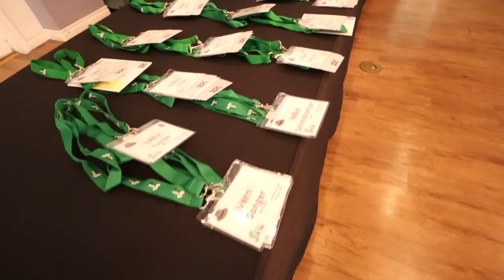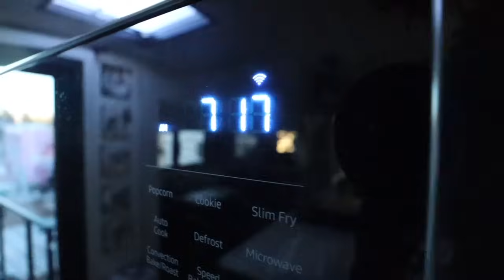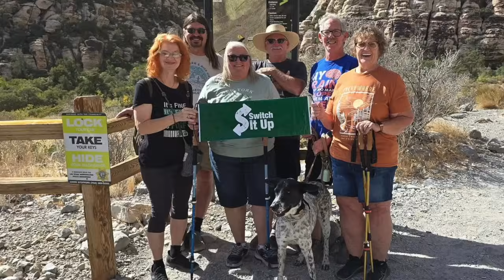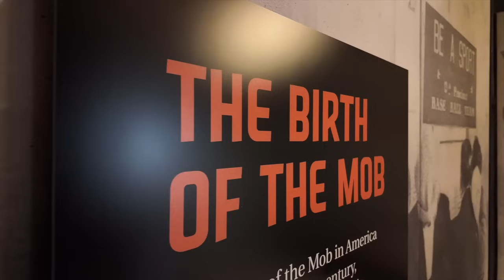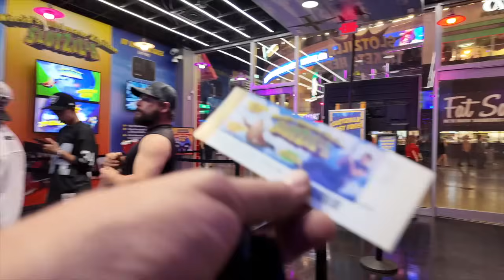Las Vegas Huddle #13 (What happens in Vegas we talk about)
☞ 👀 Truly amazing Huddle event in Las Vegas.  If you have ever considered attending one of our events, look at our website for upcoming times and places.

To improve your chances of winning the Alaska Adventure, the more information you are able to gather, the better your position will be.

➡️You can find ALL the brands we love here: Camera Gear to RV Essentials

✅ DEALS: Sign up for our newsletter and we will keep you posted once a month
✅ 𝗔𝗺𝗮𝘇𝗼𝗻 𝗦𝘁𝗼𝗿𝗲 (𝗦𝗲𝗲 𝗲𝘃𝗲𝗿𝘆𝘁𝗵𝗶𝗻𝗴 𝘄𝗲 𝘂𝘀𝗲 𝗮𝘀 𝘄𝗲 𝘁𝗿𝗮𝘃𝗲𝗹)
Camera gear to common RV Life Essentials.
AMAZON Store
☞ ✅ 𝗘𝗻𝗱𝘂𝗿𝗼 𝗣𝗼𝘄𝗲𝗿𝗲𝗱 𝗟𝗶𝘁𝗵𝗶𝘂𝗺 𝗕𝗮𝘁𝘁𝗲𝗿𝗶𝗲𝘀:

By purchasing items you take all responsibilities that you have done your own research and we will not be held liable for our opinions on products.

Switch It Up is a DBA of KC Lifestyle LLC.

Our videos are inspired by travel adventures from other RV Lifestyle channels like Keep Your Daydream & Kara and Nate.  We truly love the storytelling of HeavyDSparks and Changing Lanes as they are always out helping others.